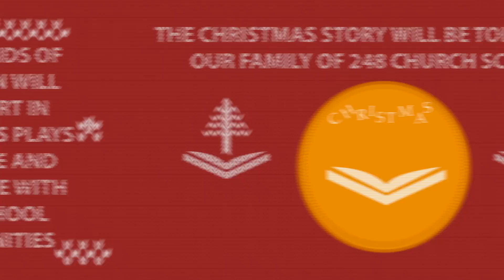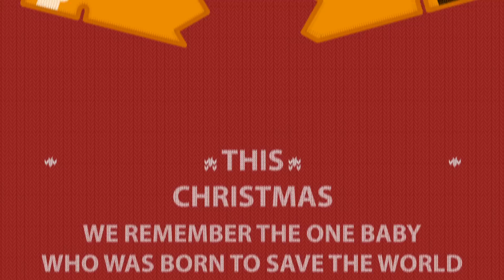This Christmas in West Yorkshire & the Dales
HOW MANY ORANGES?

A short Christmas film – celebrating what we do, who we are and the wonder of Christmas here in our new Diocese of West Yorkshire and the Dales.